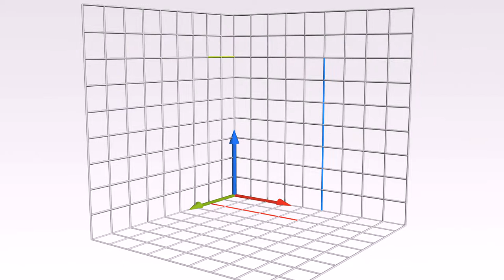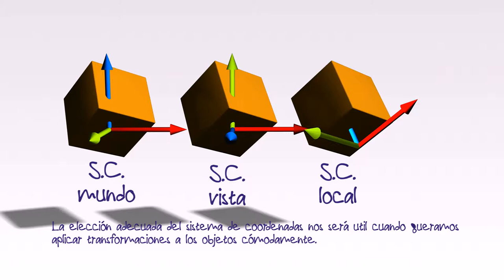1.1 Usar los ejes de coordenadas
Primera lección para los que dejaron matemáticas: los ejes de coordenadas en animación. Extraído de mi Proyecto fin de carrera: "Creación de tutoriales y videoprocedimientos para la docencia de Modelado 3D y animación por ordenador", Universidad de Granada. 2009/2010.